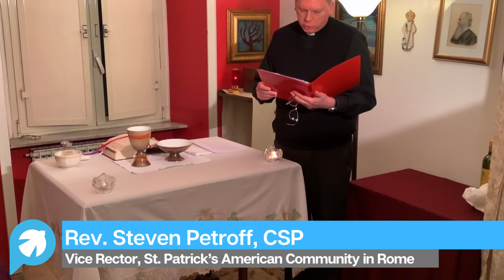Daily Mass from Rome for March 11, 2020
Due to the COVID-19 coronavirus, Italy is on lockdown.

Public Masses may not be celebrated, including at St. Patrick's Catholic American Parish in Rome, served by the Paulist Fathers.

So, Paulist Fr. Greg Apparcel and Paulist Fr. Steve Petroff are broadcasting daily Mass from the small chapel in the Paulist apartment in Rome.

This is the daily Mass for Wednesday, March 11, 2020.

To learn more, and to help St. Patrick's during this time of crisis, please visit: